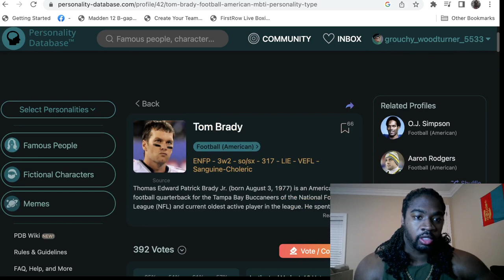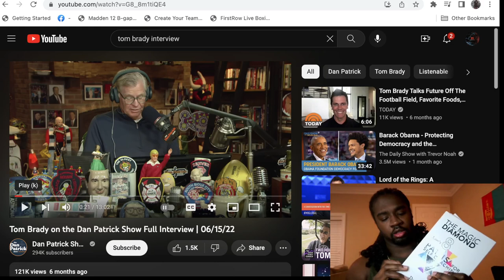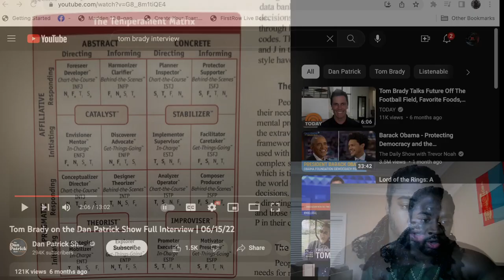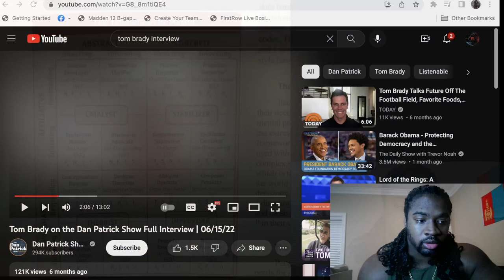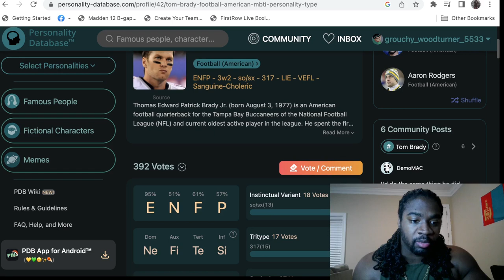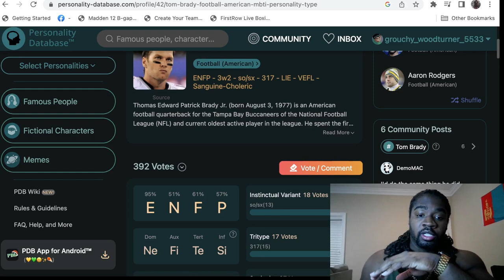Tom Brady mbti Revealed! ESTJ,ENFP, Or ENTJ?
Mongolian Mindset takes on Personality Database again. Personality Database has Tom Brady as an ENFP. Mongolian Mindset will put there analysis to the test. Is Personality Database right, or wrong?
You can join our Facebook group, or Discord, and recommend a celebrity to be typed.

Find out your favorite celebrities MBTI personality type using Linda Barrens Interaction style, David Keirsey Temperaments, John Beebe 8 function model, and review Dario Nardi contributions.